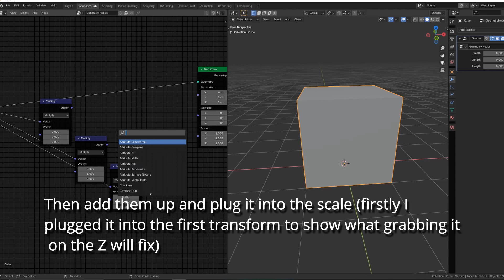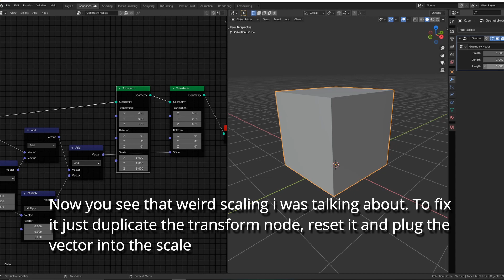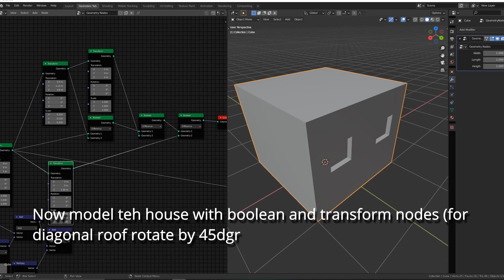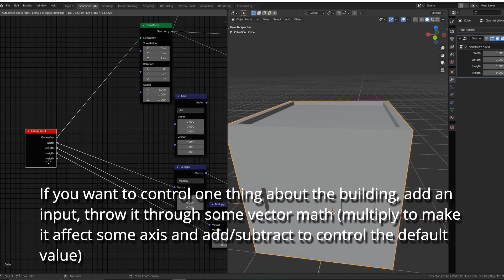Procedural Buildings With Geometry Nodes Tutorial [Blender 2.93]